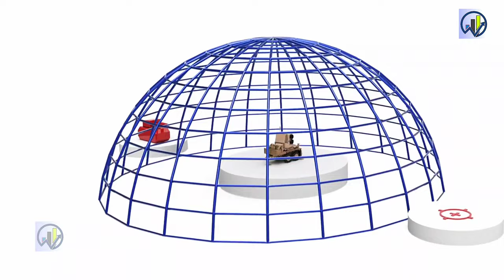India To Build "Rocket Tunnels" in Border States 🔥 Short-Range Missiles से चीन भी चिखा!!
India To Build Tunnels In Border States To Store Short-Range Missiles As Rocket Force Takes Shape.
However, to reach Chinese bases in the interiors of Tibet, Pralay missile batteries will have to be located close to the Line of Actual Control.

The tunnels, when built, will be used for storing these missiles. The tunnels will also safeguard the missiles against preemptive Chinese attacks and allow quick deployment during a crisis.
Chinese
Pralay missile batteries
Japanese company
economic growth
sustainable transport
MRIDC
hydrogen fuel
industrial applications
TRACKING SYSTEM
longest tunnel
Katra banihal section
Himalaya